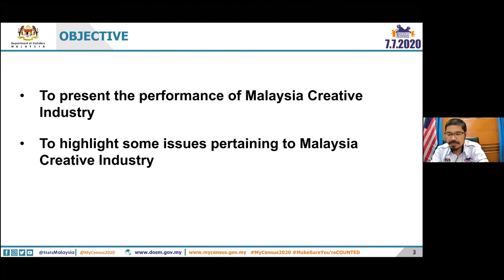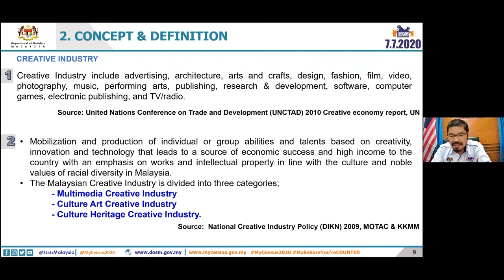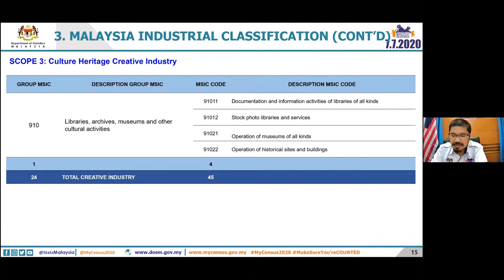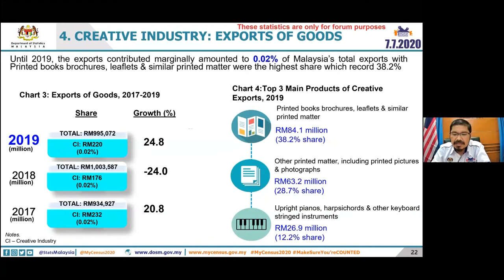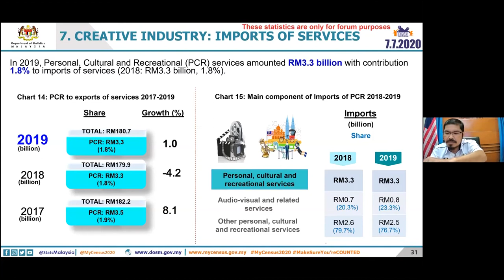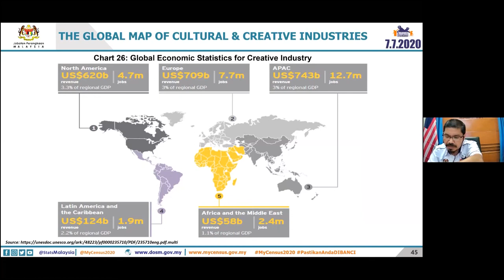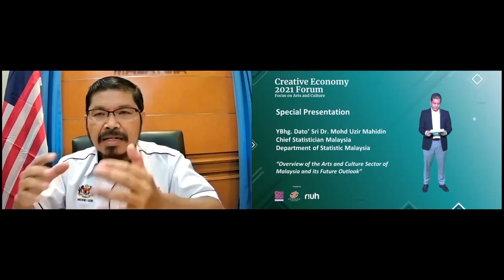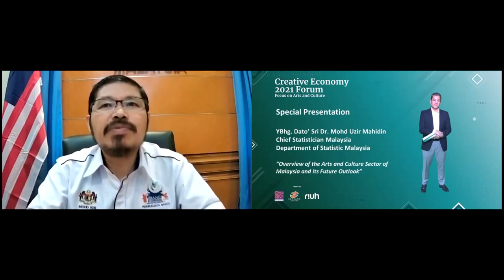Creative Economy Forum 2021: Focus on Arts and Culture (Special Presentation)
YBhg Dato' Sri Mohd Uzir from Department of Statistics Malaysia made a special presentation on the Performance of Creative Economy during the Creative Economy Forum 2021: Focus on Arts and Culture that took place on 20 October 2020